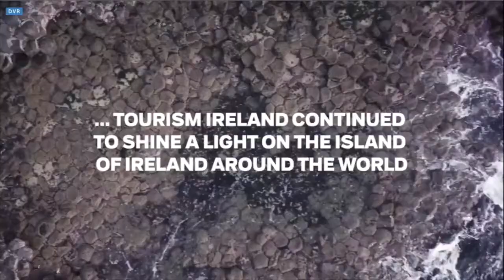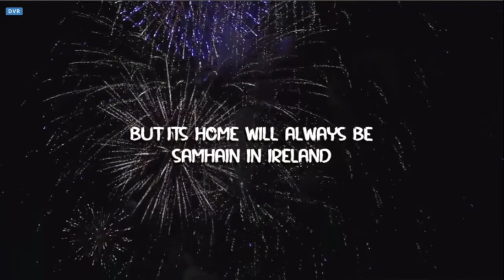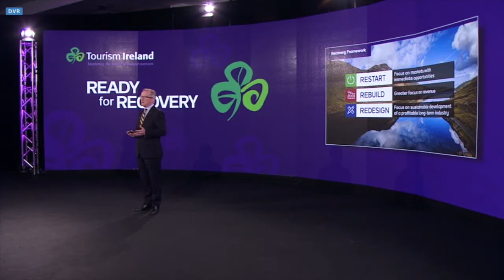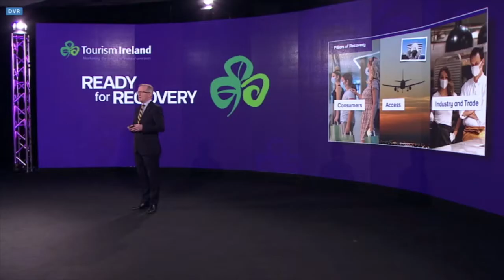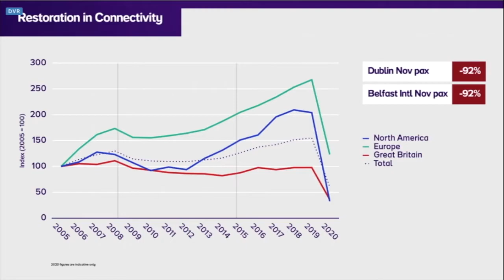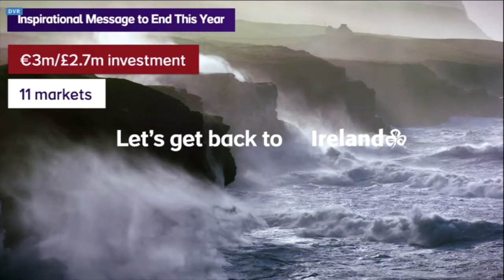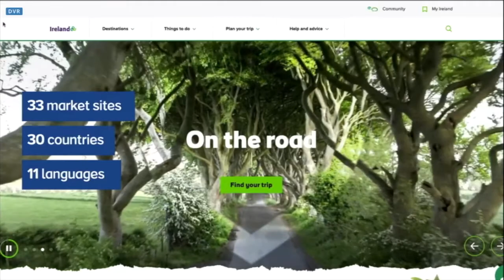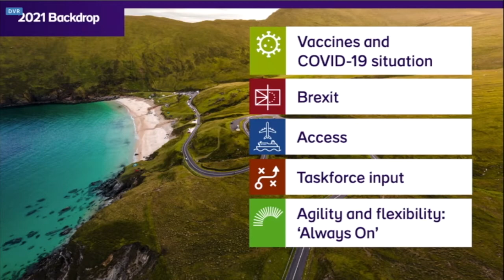Tourism Ireland industry event December 16 2020 Part 1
Tourism Ireland virtual industry event, December 16 2020